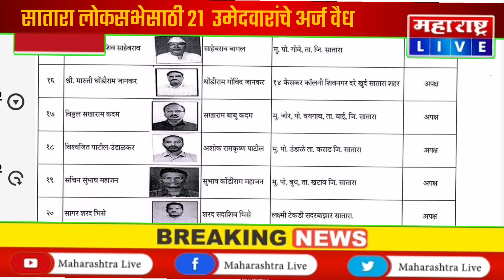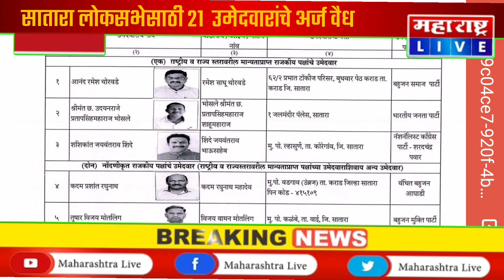सातारा लोकसभेसाठी 21 अर्ज वैध तर 3 अवैध